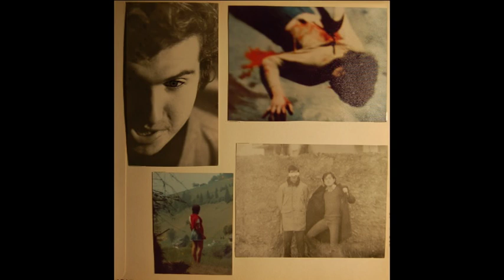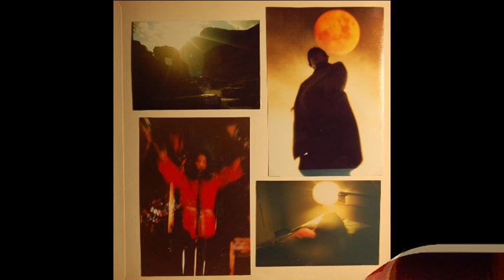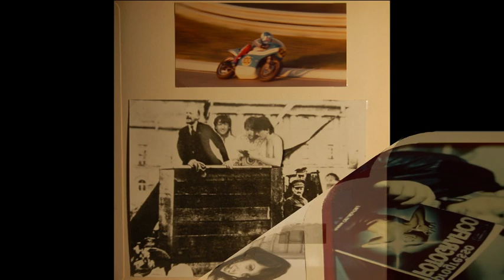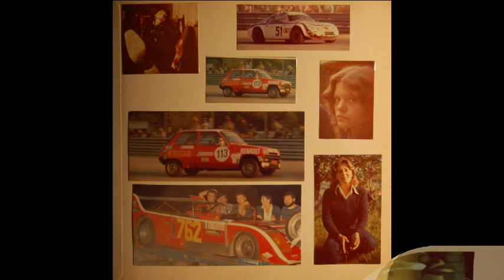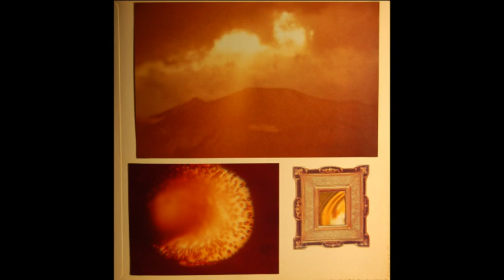Vera incondizionata amicizia - Nebbia Umberto Ugo Marco Roberto Mirco Luciano Album 1974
In esclusiva sul blog...click qui news and videos